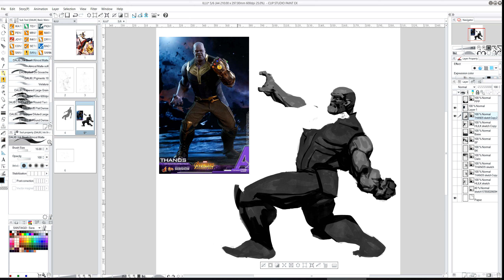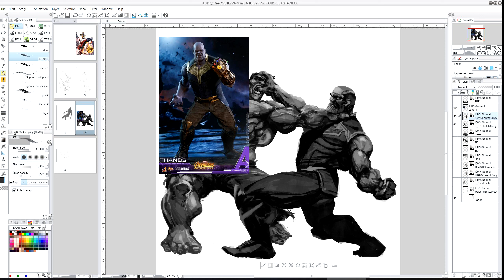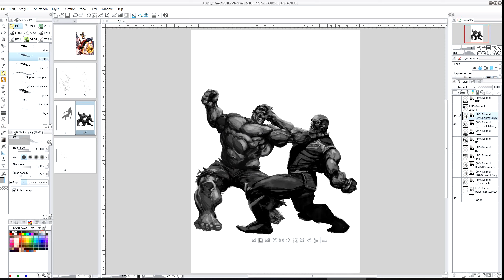Hulk vs Thanos - part III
Thanos Render